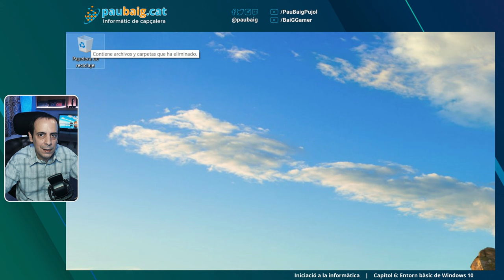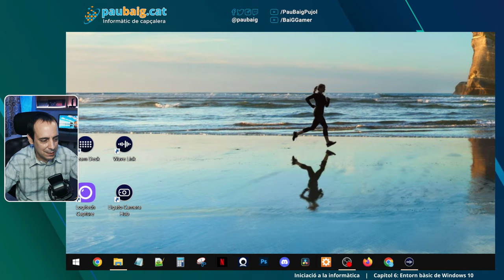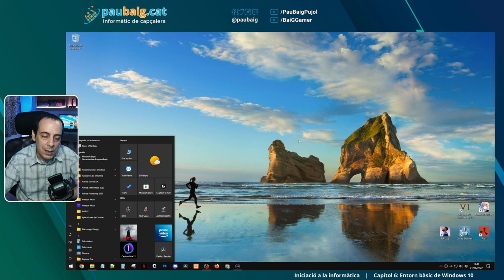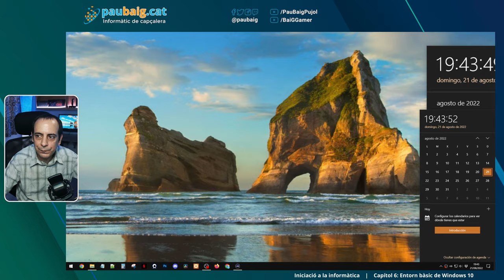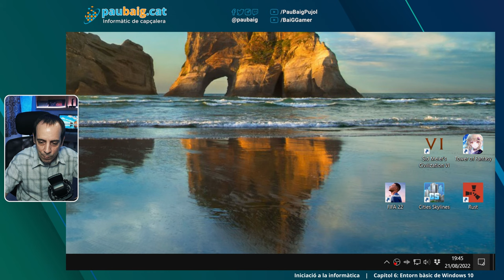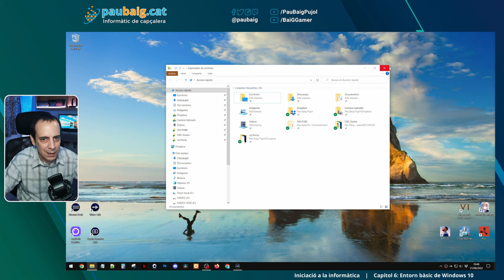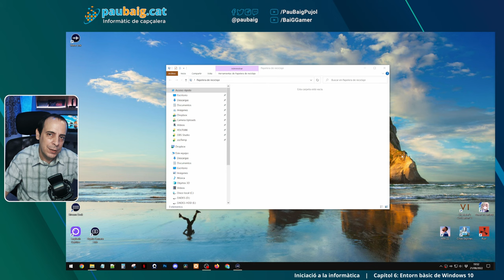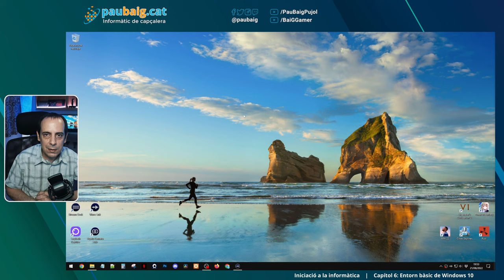Entorn bàsic de Windows 10 · INICIACIÓ #06 · Informàtica en català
En aquest vídeo comencem una sub-sèrie dedicada al Sistema Operatiu, dins la sèrie d'iniciació a la informàtica. És important familiaritzar-nos amb el nostre entorn de treball diari per aconseguir ser més eficients.

⏰ CAPÍTOLS
00:00 Introducció
01:20 L'escriptori
02:48 Barra de tasques
09:55 La paperera de reciclatge
12:37 Comiat

❗ Iep! A continuació veureu l'equip que utilitzo per crear aquest contingut, amb enllaços d'afiliat. Si compreu alguna cosa a través d'un d'aquests enllaços, us costarà el mateix, però jo rebré una petita comissió del sr. Amazon 😃😘

🖥 LA CAIXA
4 ventiladors LED RGB de Corsair per reemplaçar els que portava la caixa

🎙 PERIFÈRICS STREAMING
50 en 1 Accessoris per càmera esportiva GoPro
4 bombetes LED intel·ligents de 10W similars a aquestes

paubaig.cat,paubaig,baig,informàtica,català,divulgació informàtica,en català,divulgació informàtica en català,divulgació,nivell zero,informàtica nivell zero,principiants,creadors.tv,youtubers.cat,gaming.cat